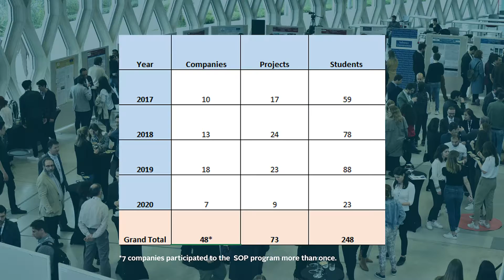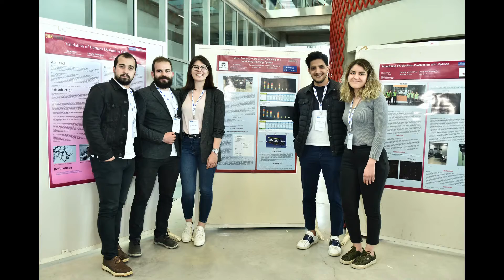Sabancı University - The Industry-Focused Projects Program (SOP)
Sabancı Üniversitesi Mühendislik ve Doğa Bilimi Fakültesi - Sanayi Odaklı Projeler Programı (SOP)